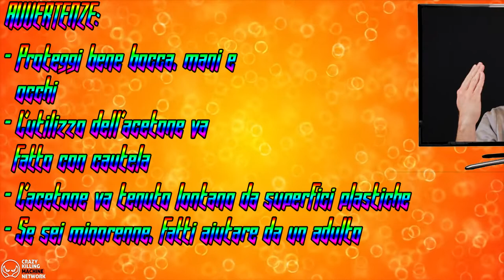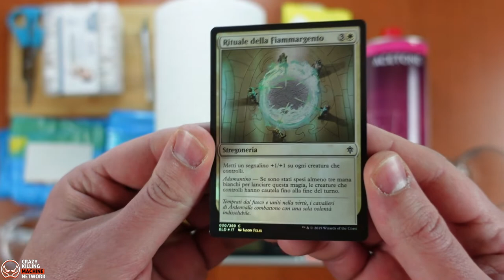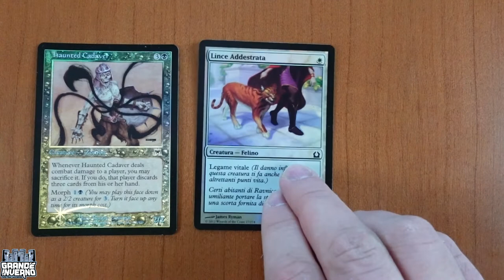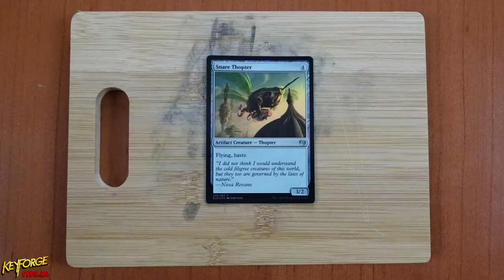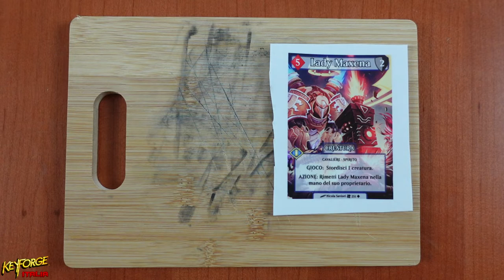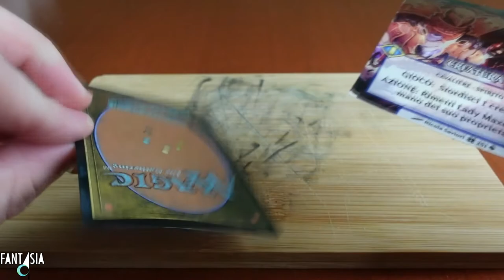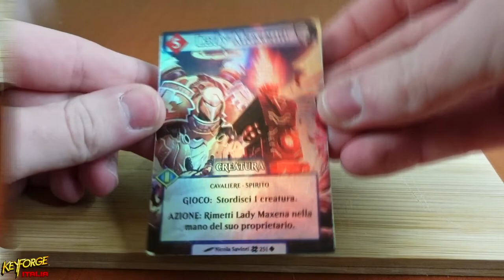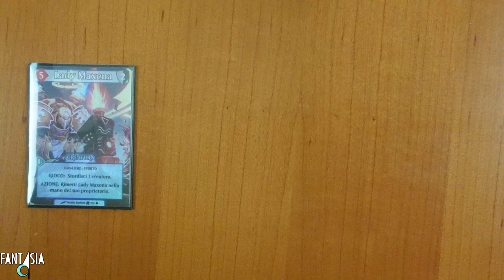CARTE FOIL - Come crearle?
Signori, chi di voi vorrebbe vedere la propria carta preferita foil? E se vi dicessi che da oggi il vostro desiderio potrebbe diventare realtà? Dato il grande interesse da parte di molti forgiatori nelle settimane scorse, per la prima apparizione in assoluto di carte holo nel mondo di Keyforge, in questo video andremo ad approfondire la questione, e lo faremo attraverso questa guida dettagliata per la loro creazione. In questo modo, ognuno di voi, potrà realizzarle comodamente a casa. Buona visione!

- Screwdown Holder Ultra-Pro
- Cavalletto Display
- Cavalletto Display Ultra-Pro

Lista attrezzatura:
- Un tagliere di legno
- Un paio di forbici dalla punta arrotondata (le mie non lo sono perché sono grande 😂)
- Una scatola di cotton fioc
- Un rotolo di carta casa
- Un sacco della spazzatura
- Una confezione di salviette umidificanti
- Un paio di guanti da cucina
- Un paio di occhiali protettivi
- Una mascherina
- Una vecchia carta fedeltà, o la tessera del vostro codice fiscale scaduta
- Un cutter di Precisione (bisturi)
- Una riga da disegno, o qualsiasi altro strumento lineare
- Un flacone di acetone (va bene anche acetone per unghie)
- Un bicchiere di vetro, o qualsiasi altro contenitore per l'acetone NON di plastica
- Una carta foil di Magic: The Gathering dal basso valore di mercato

Si ringrazia Stefano della fumetteria Grande Inverno, per le foil di Magic!